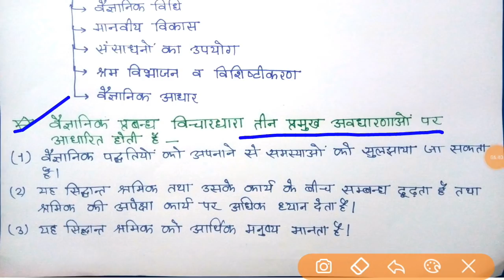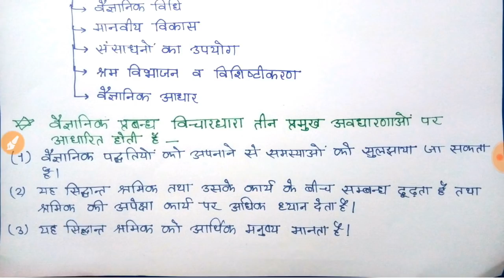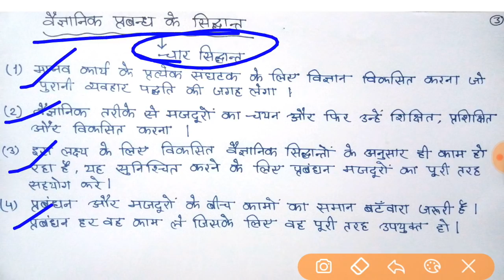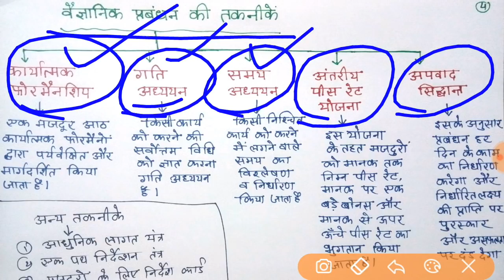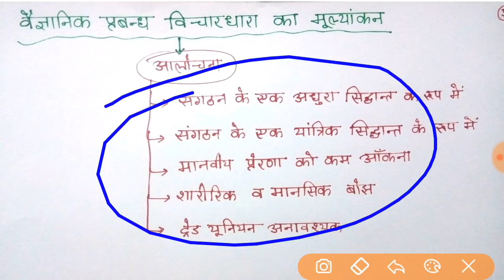लोक प्रशासन ( Public Administration ) || Unit - 2 || Part - 4 || वैज्ञानिक प्रबंध विचारधारा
नमस्कार , आपका स्वागत है Study with JR में

इस video में वैज्ञानिक प्रबंध विचारधारा के बारे में बताया गया है जो की लोक प्रशासन की unit - 2 का part - 4 है

इससे पहले लोक प्रशासन की unit - 2 के part - 1 , part - 2 , part - 3 upload किये जा चुके है जिनका link नीचे दिया गया है

धन्यवाद